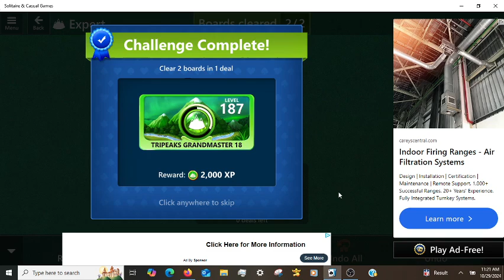Microsoft Solitaire Daily Challenges TriPeaks Expert 10/28/2024